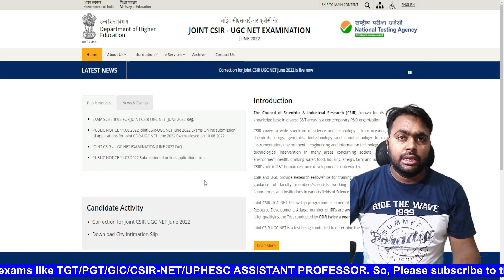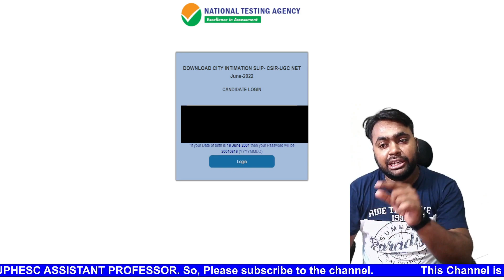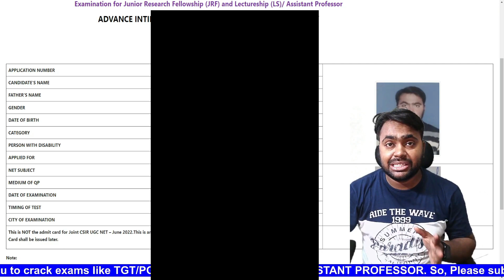Breaking News | Exam Centers for CSIR NET released | eMathsGuru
 My set up for recordings
 Pen Tab
 Green Screen

 Modern Algebra
 Complex Analysis
 Differential equations and Partial Differential equations
 Real Analysis
 Practice set by Salu Somanathan for CSIR NET Maths

 ___**Keep Watching Our latest videos**___

Roshan Kumar Jaiswal
Assistant Teacher
Govt. Basic Education U.P.